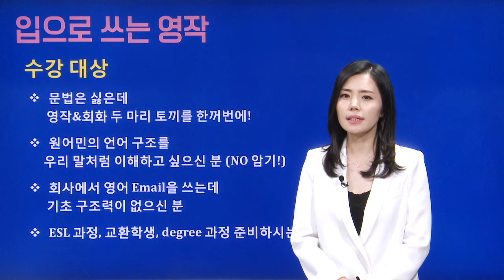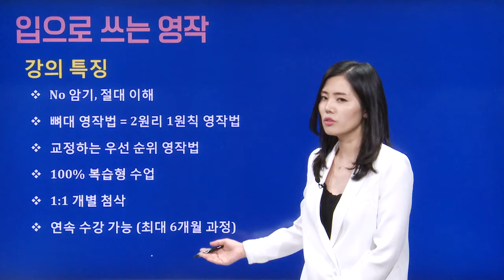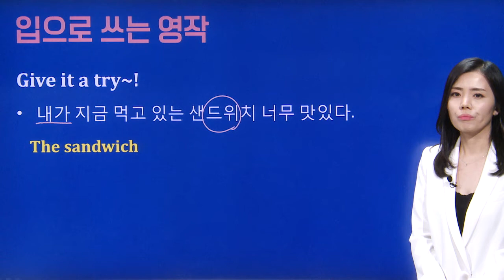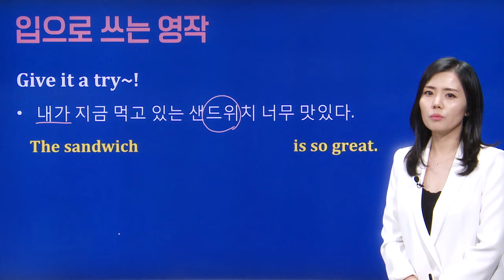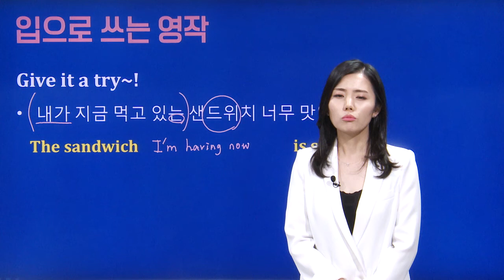[파고다 강남] 조영명쌤_샘플영상